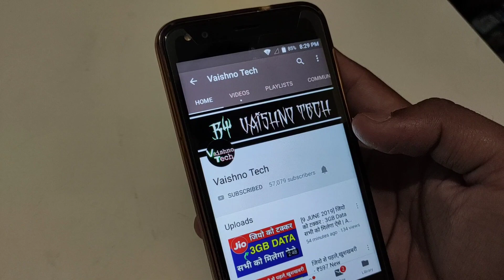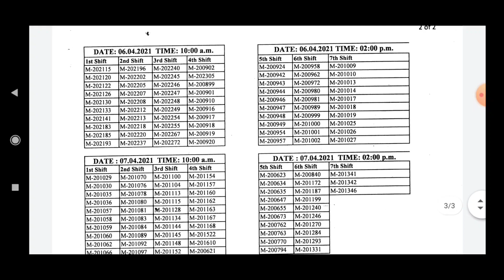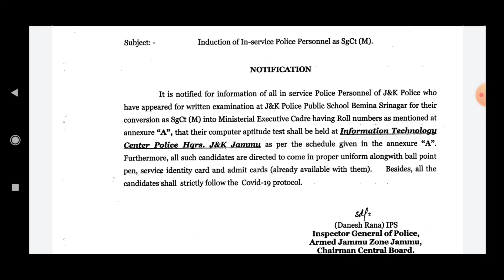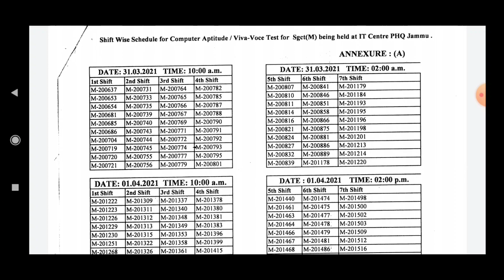J&K Police Notice Out 2021 | JK Police Written Exam Date Out | JK Police Recruitment 2021